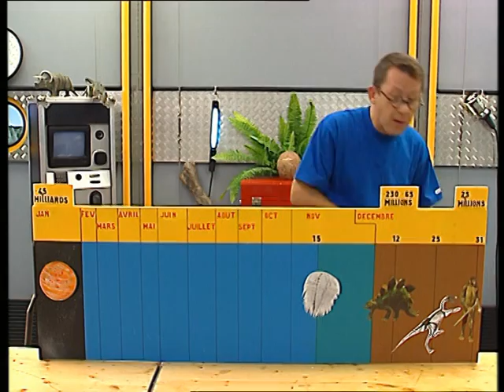Quelles sont les étapes de la vie sur Terre ? - C'est pas sorcier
Quelles sont les étapes de la vie sur Terre ? Jamy vous explique !